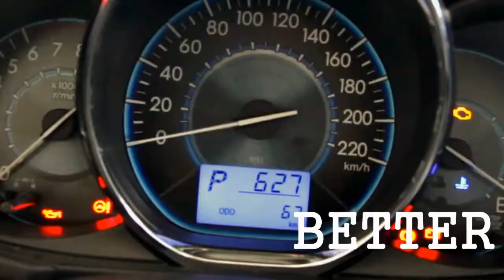Toyota Yaris 2014 TVC - Team Avalanche (BUP) - Admaker Bangladesh'14 (Semi Final)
OTOBI Admaker Bangladesh'14
TVC made for Semi Final round

Model:
Jabid Raiyan

Concept, Script, Cinematography, Sound & Editing:
Team Avalanche
Nazia Nahid Prima
Mahfuza Mizan Aunindita
Al Amin Shuvo
BBA-3, Bangladesh University of Professionals (BUP)